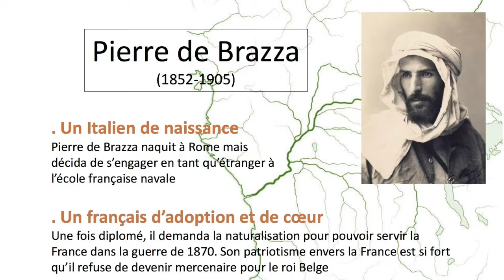Je m'inspire de... Pierre de Brazza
Cette semaine, M. Villemain nous raconte la vie de l'explorateur Pierre de Brazza, un modèle d'aventure et de bravoure pour tous.